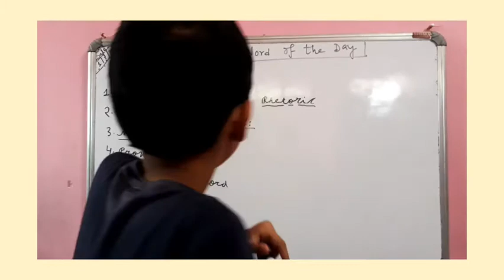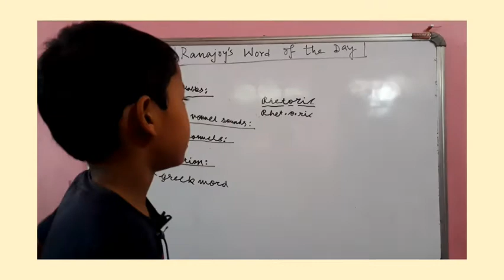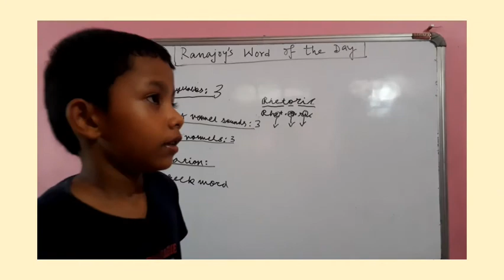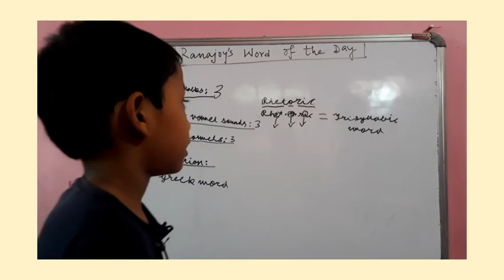Rhetoric/Ranajoy's Word of the Day.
Rhetoric / Number of syllables/ Number of Vowel Sounds/ Number of Vowels/ Correct pronunciation etc..